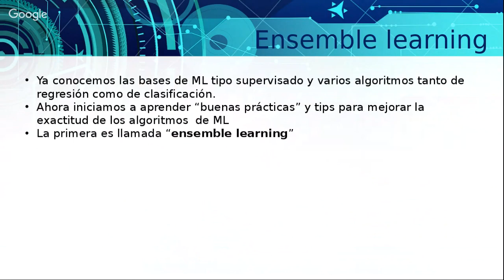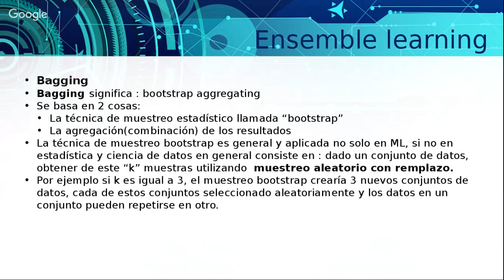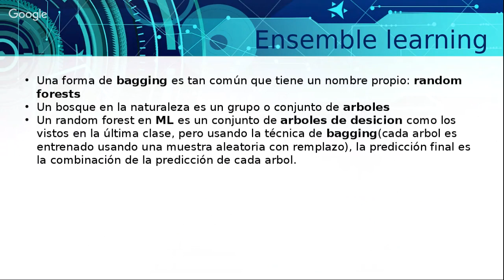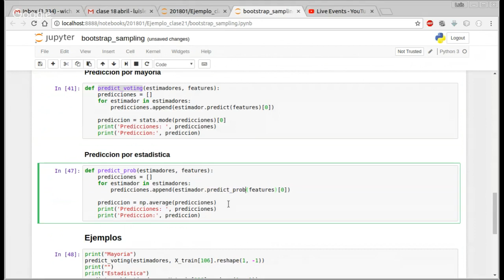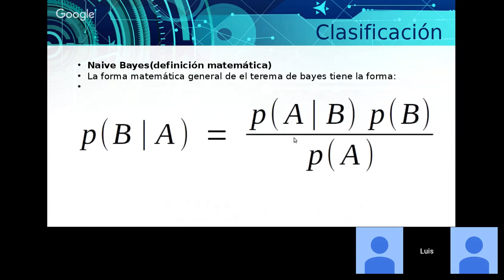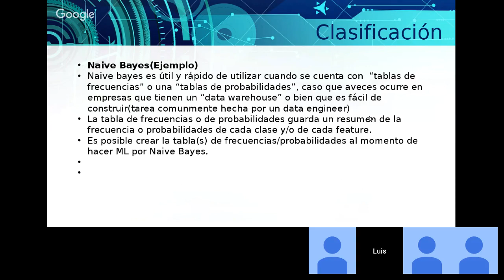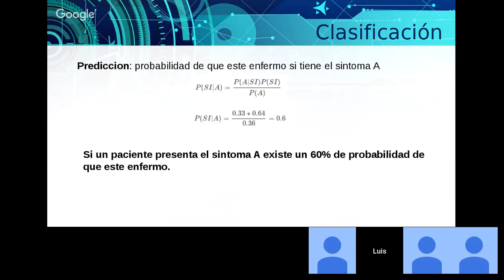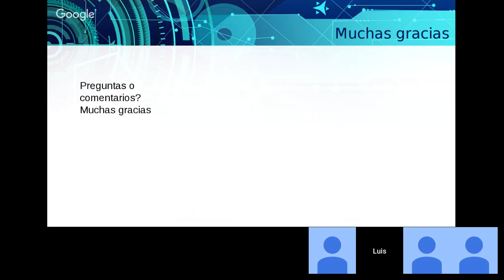UFM machine learning 201801- clase 21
Ensembles y naive bayes